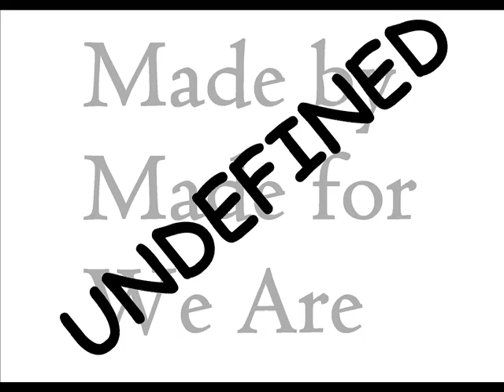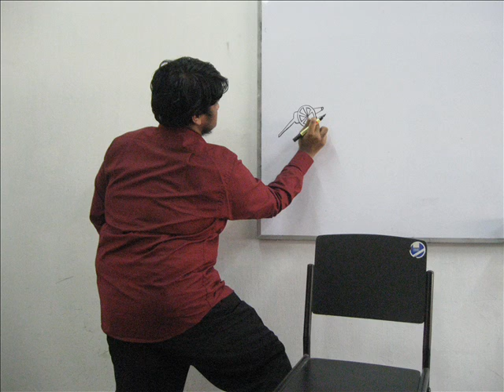Level I in Rear-View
Mastermind behind this video: Ibrahim Alam